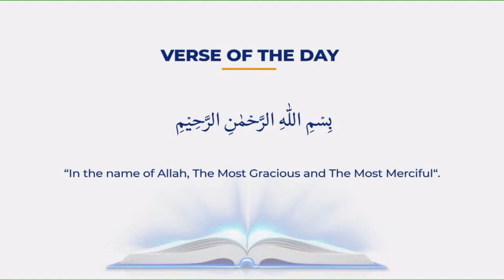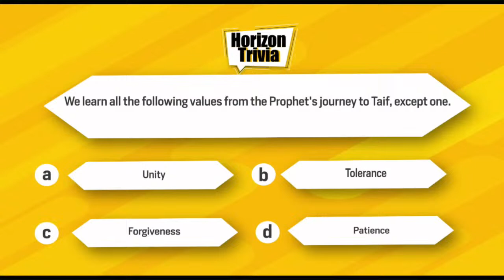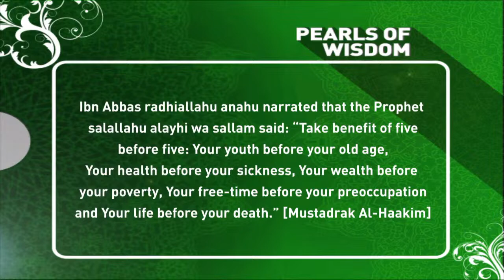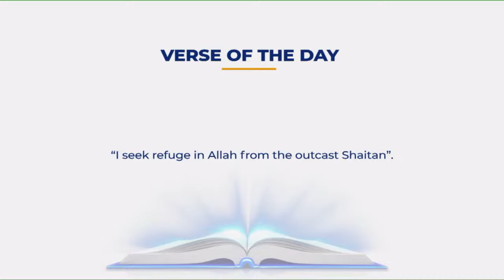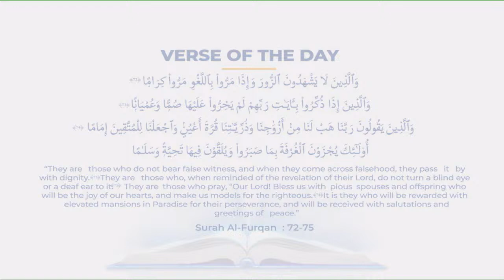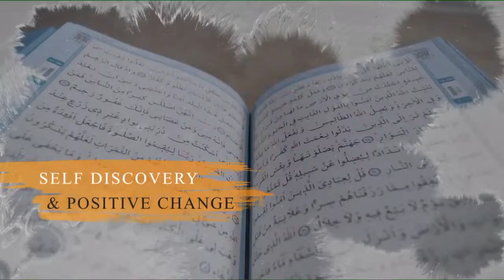Ahkam Za Sawm ᐅ Ukumbi Wa Fiqhi | HorizonTV Kenya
Ungana na masheikh wetu katika ukumbi wa fiqh
call in live on 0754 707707